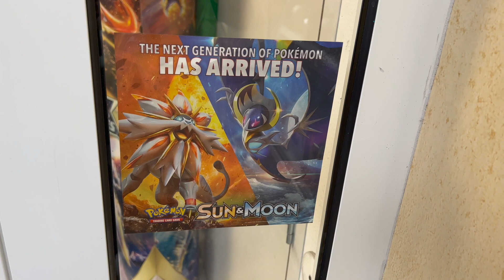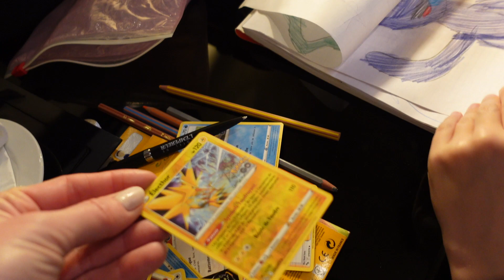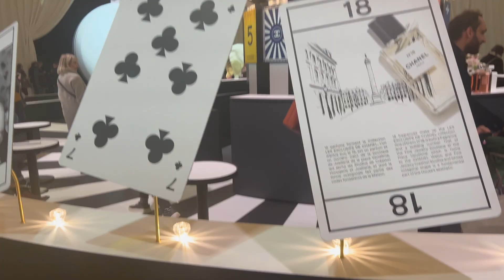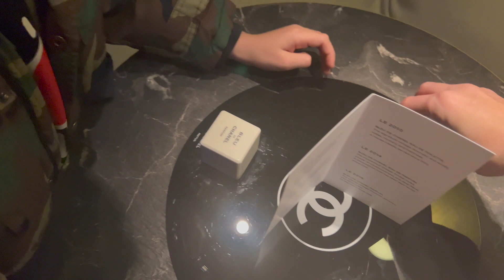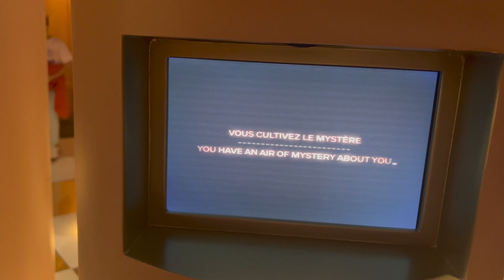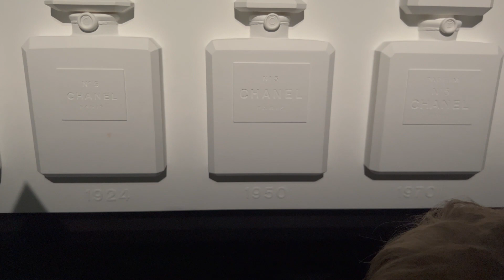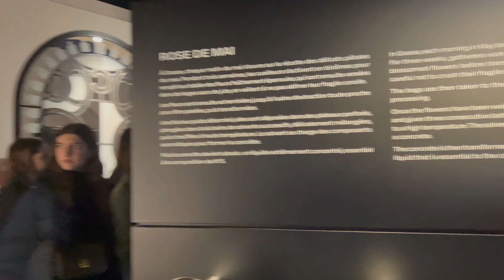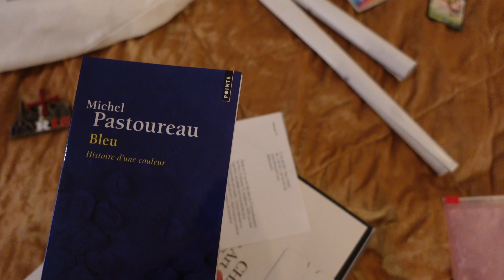Le Grand No de Chanel with me in Paris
Hello,
I am going to see le Grand No de Chanel in Paris where my other half is going to do magic for the event. I always enjoy going to Paris with or without any occasion, I think the vibe there suits me best.